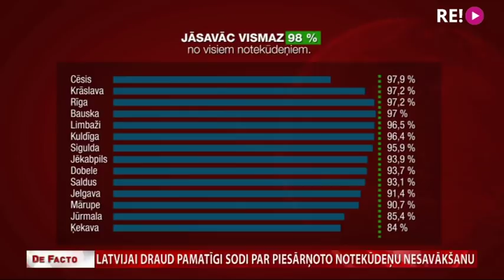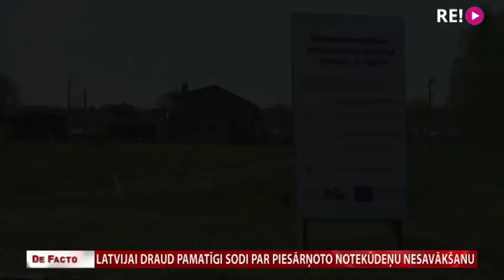Latvijai draud pamatīgi sodi par piesārņoto notekūdeņu nesavākšanu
Eiropas Komisija izteikusi Latvijai jau otro brīdinājumu par nepietiekamu notekūdeņu attīrīšanu. Pavisam drīz – maija vidū Latvijas amatpersonas dosies uz Briseli, lai mēģinātu pierādīt, ka Latvija tuvākajos gados izdarīs to, ko no mums prasa komunālo notekūdeņu direktīva. Taču jau tagad tiek apsvērts, kā vēl veicināt pieslēgšanos izbūvētajām sistēmām, piemēram, uzliekot jaunu dabas resursu nodokli. Ja progresa nebūs,  Latvijai draud pamatīgi sodi. Turpina Inga Šņore.